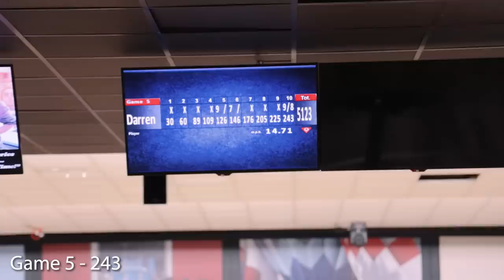I Made The Cut By ONE Pin!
7250 S Durango Dr.